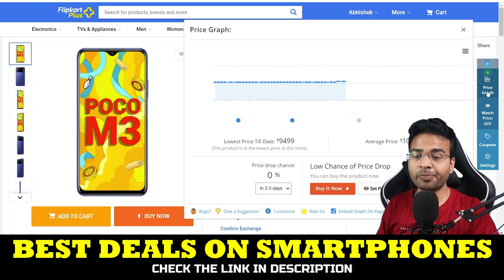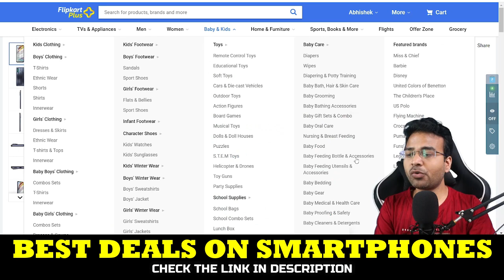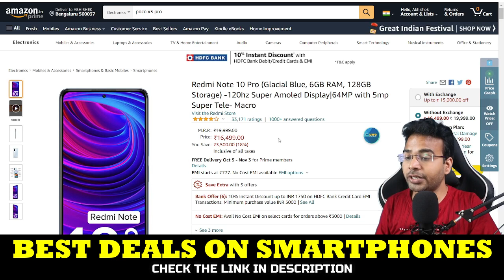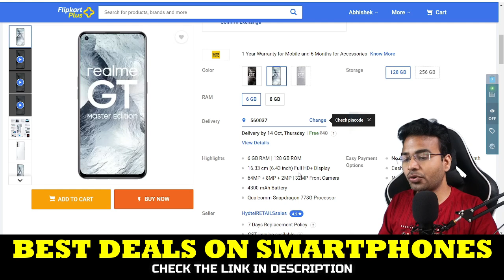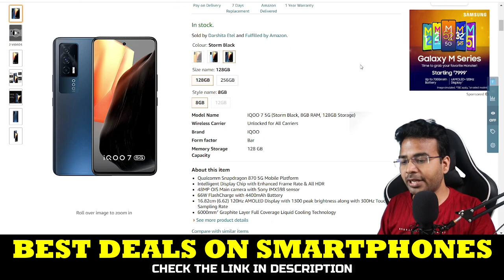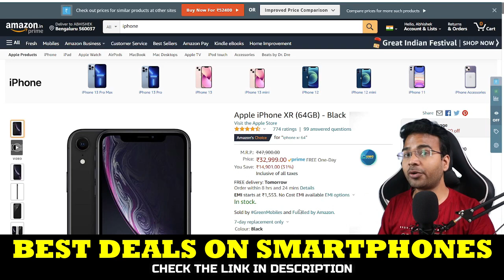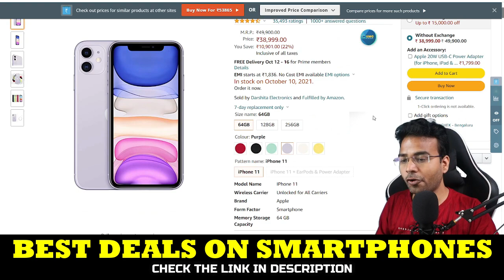Best deals on MOBILE PHONES 🔥 | Flipkart Big Billion Day and Amazon Great Indian Festival Sale 2021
Best deals on Neckband
bOAT Rockerz 255 Pro +
Realme Buds Wireless 2 Neo
Oppo Enco M31
Realme wireless 2

Best deals on TWS Earphones
Realme Buds Q2 Neo
Dizo Gopods D
Realme Buds Q2
Realme Buds Air 2

Best deals on Bluetooth Headphones
Boat Rockerz 450
Zebronics Zeb Duke
Boat Rockerz 550
SONY WH-CH510

Best deals on Gaming Headphones
Cosmicbyte H11
Redgear Cosmo Nova
Boat Immortal 200
Redgear Cosmo 7.1
Eksa E900
Corsair HS50 Pro
HyperX Cloud Core 7.1

Boya Mic
Maono Mic